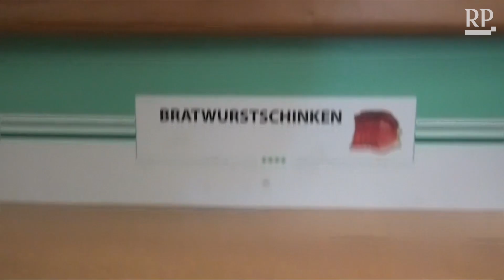Das ist das erste Bratwursthotel der Welt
Bei Claus Böbel dreht sich alles um die Wurst. Und das im wahrsten Sinne des Wortes. Wer auf Schweinereien steht, ist bei ihm in seinem Bratwursthotel an der richtigen Stelle.